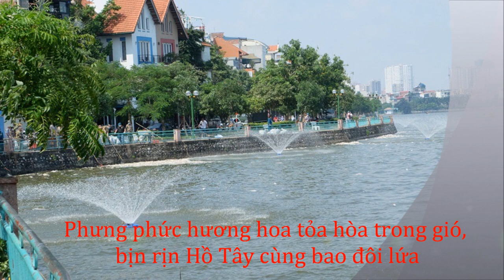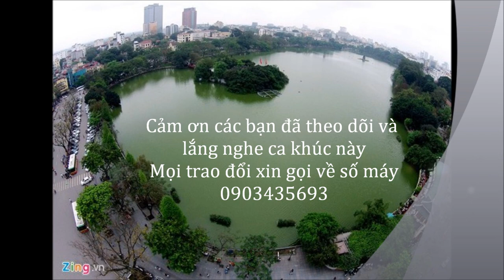HÀ NỘI VÀO THU _ Nhạc & Lời: Kiều Đình Kiểm; Ca sĩ: Xuân Đức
Lời ca khúc: Hà Nội vào thu

Anh chợt nhận ra Hà Nội thu về
Đất trời bình yên, sắc vàng mê hoặc...
Thoáng bóng áo dài, mơ màng, kiêu sa...
Gót hồng trong nắng khoan thai gõ nhịp...
Hà Nội vào thu đẹp đến nao lòng...

Giai điệu Thánh ca rót tận đáy lòng
Phưng phức hương hoa, tỏa hòa trong gió
Bịn rịn Hồ Tây cùng bao đôi lứa...

Như muốn ôm hôn, ôm hôn tất cả đất trời !
Hà Nội thu rồi ! Hà Nội của tôi...
Em đã về chưa, có người vẫn đợi
Quán nhỏ ven hồ bóng ai vời vợi...
In giữa trời thu, lắng trong mắt ai ?

Hà Nội thu rồi ! Hà Nội thu rồi...
Hà Nội còn chờ ai ?

Hết.